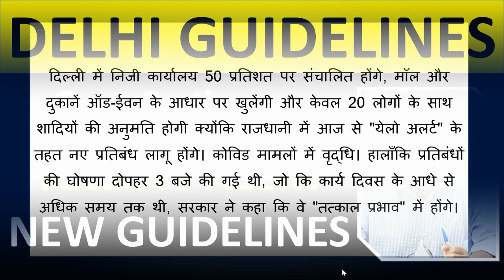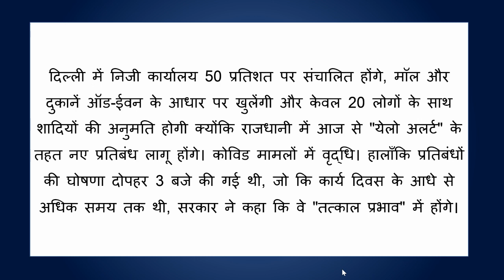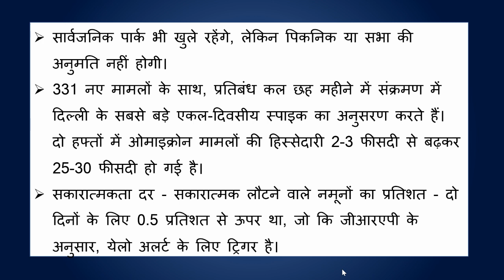दिल्ली में लागू हुआ YELLOW ALERT ⚠ नई गाइडलाइंस जारी - GYM, SPA, SCHOOL, COLLEGE, PVR, MARRIAGE !!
delhi govt new guidelines for covid 19
delhi airport covid test price
covid protocol at delhi airport for domestic flights
domestic air travel guidelines india covid
delhi airport covid guidelines
new guidelines for domestic flights in india
rt pcr test at delhi airport departure
latest guidelines for international passengers arriving in india

delhi guidelines today
delhi guidelines today in hindi
delhi guidelines for covid
delhi guidelines for lockdown
delhi guidelines for marriage
delhi guidelines for domestic travel
delhi guidelines for unlock
delhi guidelines for corona
delhi guidelines for quarantine
night curfew in delhi guidelines
weekend curfew in delhi guidelines
unlock delhi guidelines
lockdown in delhi guidelines
travel to delhi guidelines
unlock 4 delhi guidelines
new delhi guidelines
curfew in delhi guidelines
unlock 3 delhi guidelines
lockdown in delhi guidelines in hindi
delhi lockdown guidelines
delhi travel guidelines
delhi unlock guidelines
delhi lockdown guidelines today
delhi marriage guidelines
delhi weekend curfew guidelines
delhi curfew guidelines
delhi lockdown guidelines pdf
delhi metro guidelines
night curfew timings in delhi today
curfew in delhi today
night curfew in delhi today in hindi
night curfew in haryana
night curfew in delhi june 2021
delhi lockdown news
delhi unlock guidelines
delhi night curfew time
delhi night curfew guidelines
delhi night curfew 2021
delhi night curfew pass
delhi night curfew news today
delhi night curfew in hindi
delhi night curfew guidelines in hindi
delhi night curfew news today in hindi
delhi night curfew pass website
epass delhi night curfew
new delhi night curfew
epass delhi night curfew apply online
epass delhi night curfew status
delhi lockdown night curfew
delhi ncr night curfew
delhi epass night curfew
delhi me night curfew timings
delhi govt night curfew
delhi mein night curfew
delhi metro
bus guidelines
train guidelines
flight guidelines
travel guidelines
night curfew
gym open or close
school open or close
college open or close
beauty parlour open or close
spa open or close
new guidelines for covid 19 in delhi
delhi lockdown guidelines today in hindi
delhi lockdown guidelines 2021
delhi lockdown news
new guidelines for delhi today
delhi lockdown news today live
delhi lockdown time